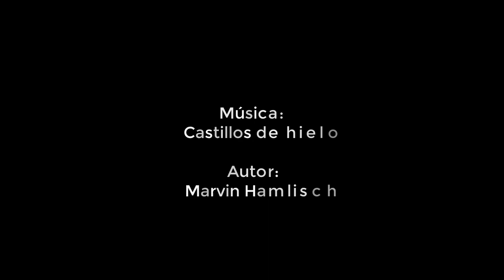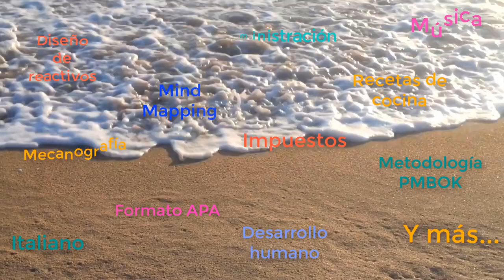Seesound - Castillos de hielo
Cada uno de nuestros sentidos nos permite apreciar un aspecto distinto de la realidad, sin embargo, ¿alguna vez se han cuestionado si se pudiera apreciar de manera diferente?, por ejemplo, el sonido se escucha, no obstante, los delfines tienen la capacidad de verlo, porque cada color emite una frecuencia distinta, no obstante, esto no es posible para el ojo humano.

Neil Harbisson es un artista británico que nació con la incapacidad de percibir los colores y ha logrado desarrollar un aparato implantado en su cuerpo que convierte los colores en sonidos. Él creó una escala cromática de 5 octavas de las notas musicales y es la base para la creación de esta nueva lista de reproducción que agrego al canal denominada: Seesound, que significa: "Ver el sonido", de tal forma, que así como los delfines hoy se extienda esta nueva habilidad para las personas.

Esperando que esto contribuya a ampliar su percepción de la realidad.

Intro:
Vídeo: The Infinite Now
Armand Dijcks

Intérprete: Martha Ángela De la Campa Velázquez